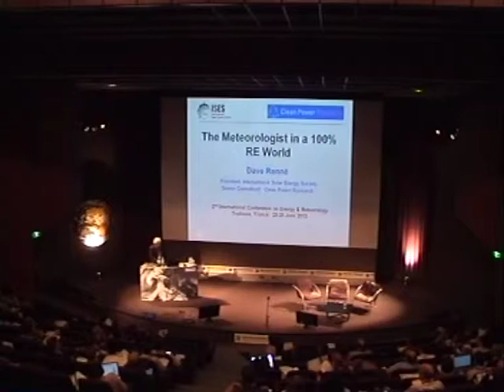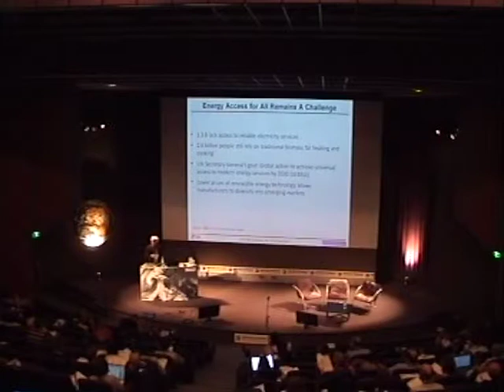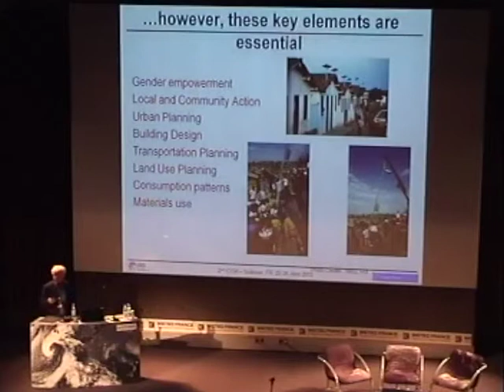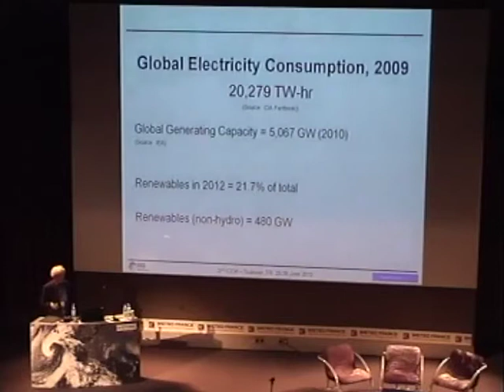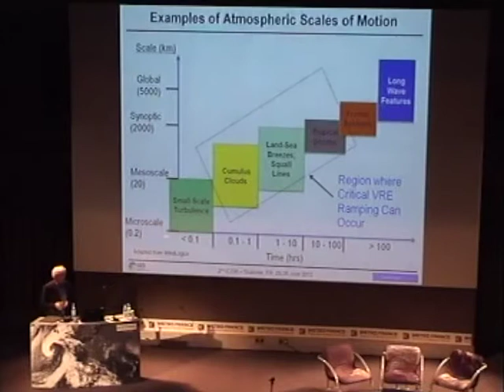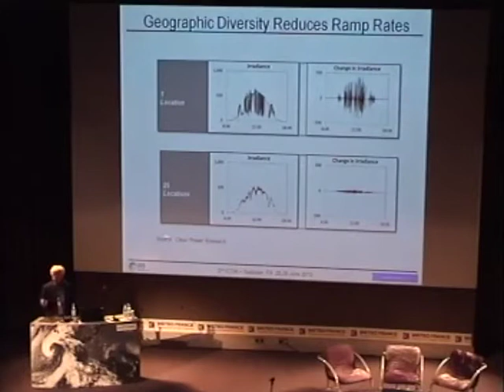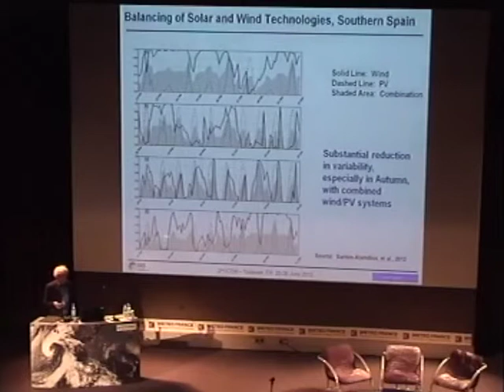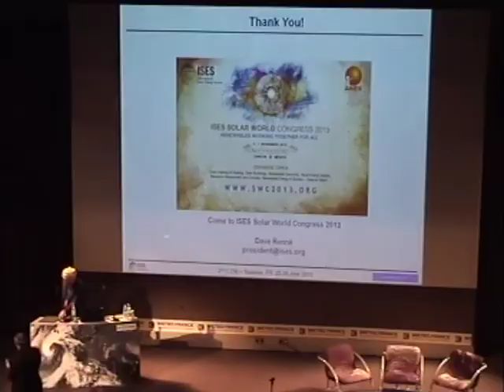David Renné ICEM 2013 Keynote - Day 1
International Conference Energy & Meteorology (ICEM) 2013

The Key Role of Meteorologists in a 100% Renewable Energy Future

Dr David Renné, International Solar Energy Society, USA